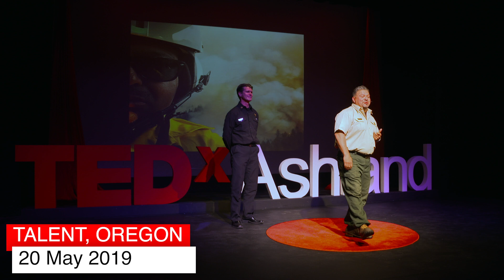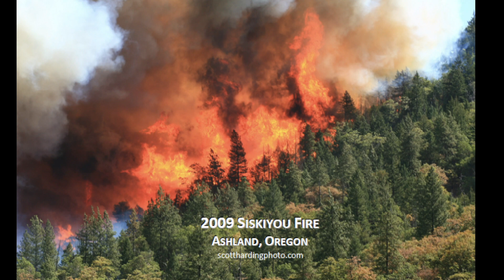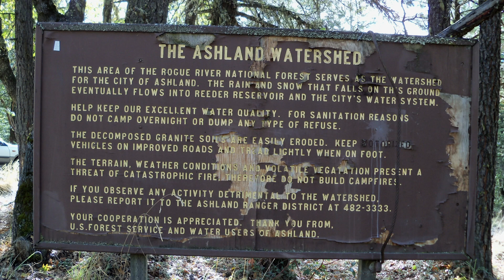Fire and Smoke...We are In This Together. | Chris Chambers & Merv George | TEDxAshland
One of the most important topics today is the issue of wildfires and
smoke in our Valley. Chris Chambers, The Wildlife Division Chief and Merv George the Forest supervisor on the rogue River Siskiyou National Forest are the perfect pair to speak to this issue Chris grew up in Ashland and worked both in the forest service and the
Ashland fire and rescue service. Knowing the importance of gathering people and resources around this issue, Chris has been instrumental in getting the entire state of Oregon to share resources for this very important issue.

Merv, grew up on the Hoopa Valley Indian Reservation and was tribal chairman at the young age of 24. Merv is an outstanding leader and the perfect liaison between tribal concerns about land management and fire and the other consortiums put together by many other professionals who are determined to solve this very
complex problem. Born in Ashland, Chris Chambers graduated from Oregon Stae University, College of Forestry, and worked for the US Forest Service and BLM for five seasons. In 2002, he went to work for Ashland Fire & Rescue where he coordinated the National Fire Plan grants, with hundreds of landowners, for five seasons.

Chris co-authored the Ashland Community Wildfire Protection Plan and the Jackson County Integrated Fire Plan. Participating in the genesis and implementation of the Ashland Forest Resiliency Stewardship Project, Chris formed Ashland’s Firewise Communites and Fire Adapted Communities programs. He coordinates management of Ashland’s municipal forestlands, including the City’s prescribed burning program.

Chris works with colleagues across the country through the Fire Adapted Communities learning network and International Association of Fire Chiefs to share knowledge and experiences
in wildfire protection. He currently serves on the board of the Southern Oregon Forest Restoration Collaborative and the Governor’s Wildfire Response Council.

Merv George Jr. is the Forest Supervisor on the Rogue River Siskiyou National Forest (RRSNF). He has held this position since May 2018. Prior to joining the RRSNF, he served as the Forest Supervisor on the Six Rivers, Lassen, and Los Padres National Forests. Merv began his Forest Service career as the Regional Tribal Relations Program Manager in the Pacific Southwest Region (R5) from 2008 to 2011.

Before joining the US Forest Service, Merv served fifteeen years in various tribal government positions. This included serving on the Hoopa Valley Tribal Council and serving as Tribal Chairman (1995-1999). He is also the former Executive Director of the California Indian Forest and Fire Management Council and the Klamath River Inter-Tribal Fish and Water Commission.

Merv obtained his Bachelor of Arts Degree in Native American Studies from Humboldt State University in 1997. This talk was given at a TEDx event using the TED conference format but independently organized by a local community.